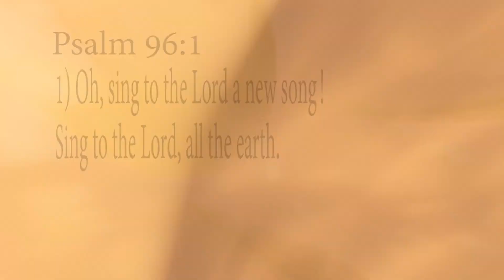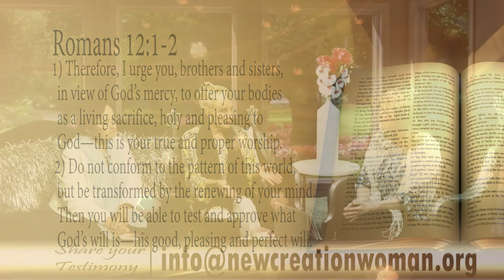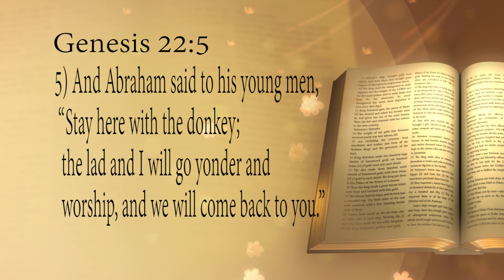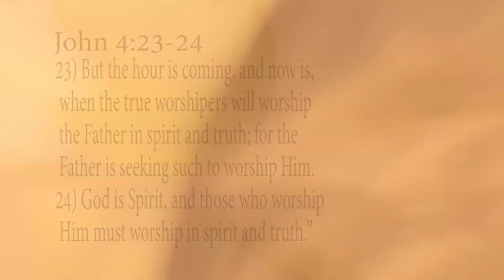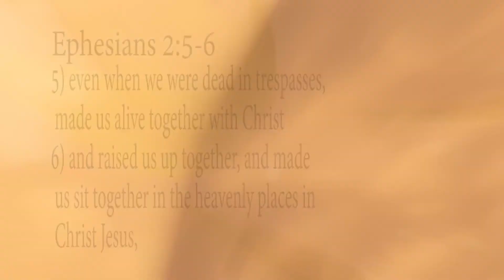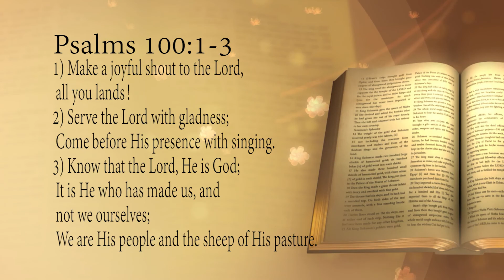A Lifestyle of Worship and the Healing Power that Accompany it.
NCW #66 A Lifestyle of Worship and the healing Power that Accompanies it.  In this episode Pastors Lorilee and Patty, along with special guest Teri Haring discuss worship as a lifestyle and being a key part of who we are. Along with the healing power, both naturally and spiritually, that comes from our worship.